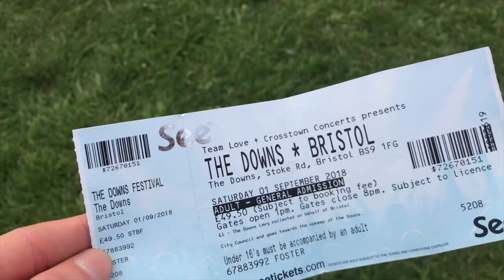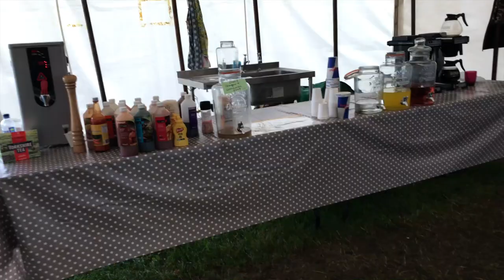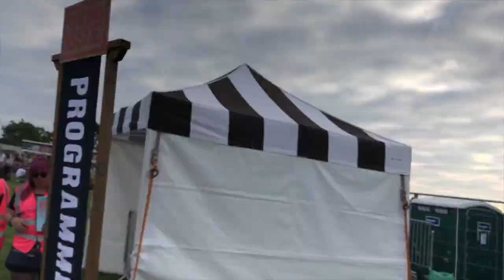SNEAKING INTO A MUSIC FESTIVAL AS A BIN MAN... (I MET NOEL GALLAGHER)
Alright mates, so I've only gone and pulled off an absolute madness... I somehow got to meet the person I idolise - I still can't quite believe it actually happened...

Anyway, if you enjoyed the video then be sure to leave a like rating and tell your mates and that. There may be more unrelated videos to come in the future, who knows? So stick around and drop a sub if you want?

Cheers.

P.s massive shout to the legend that is Zac Alsop for giving me this idea.